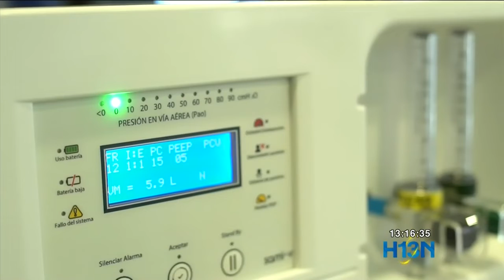Inician pruebas en humanos de ventiladores mecánicos creados en Medellín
El Invima aprobó la realización de la primera fase de ensayos clínicos en humanos de los tres modelos de respiradores mecánicos creados en Medellín.

Ahora el reto será encontrar 15 pacientes voluntarios que no tengan coronavirus para adelantar las pruebas.